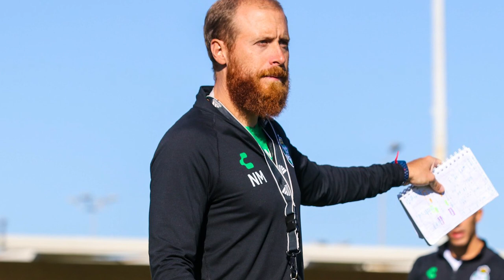✅🔥🟢 ULTIMA HORA DELANTERO DE SANTOS OFRECIDO A SANTOS Y TOLUCA | POR ESTO SE FUE GORRIARAN Y FICHAJE